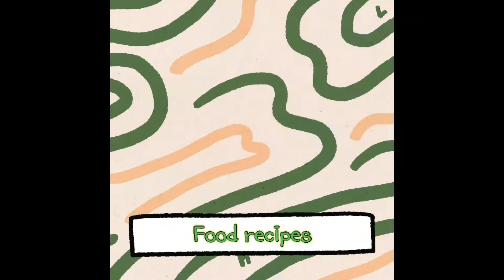DIY DECO MESH FALL WREATH || How to make